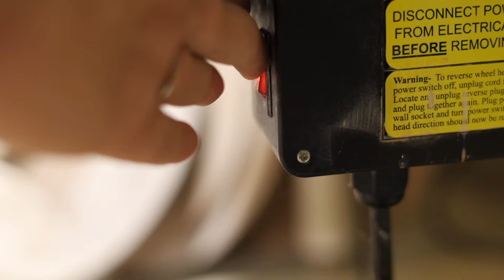Making a Murd..MUG! making a mug ASMR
Here's a video of me throwing different mug shapes with different angles. Hopefully, this will be educational for some viewers who are beginning to learn to throw and want to see different styles.